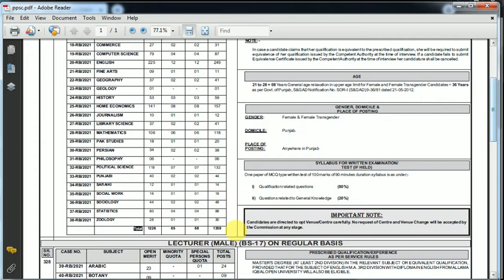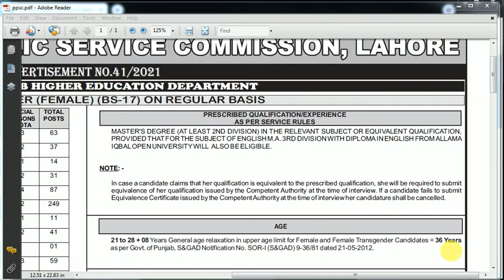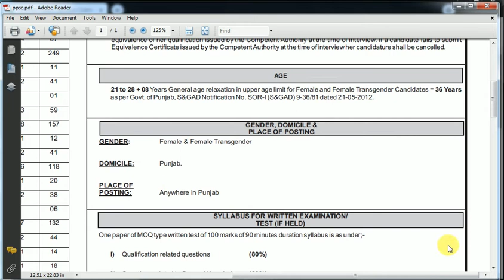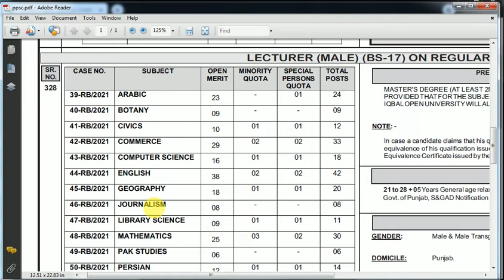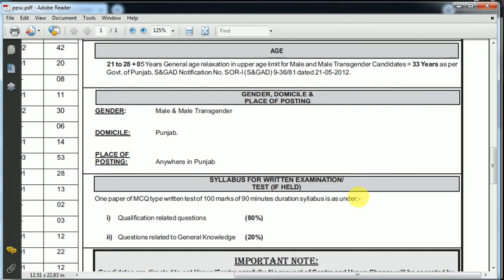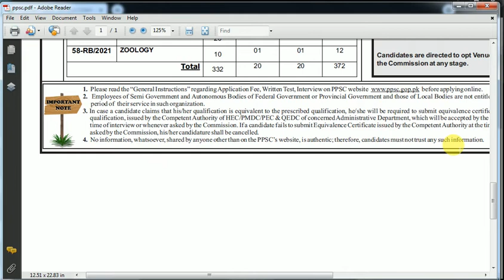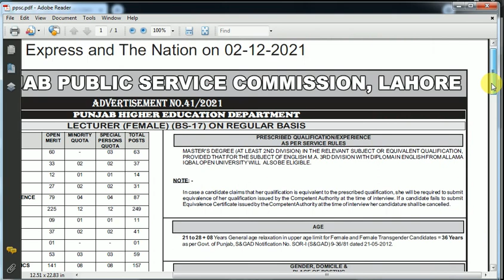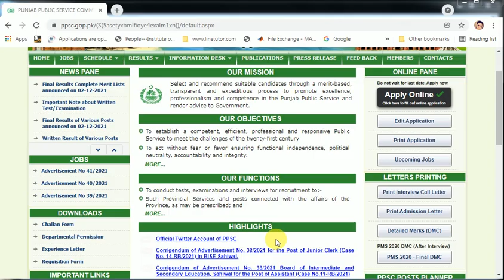PPSC Lecturer Jobs 2021| Lecturer Jobs in Punjab 2021| PPSC Advertisement December 2021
PPSC Lecturer job 2021 December,Last date to apply is 17 december 2021.Complete guidance about preparation and how to apply online .